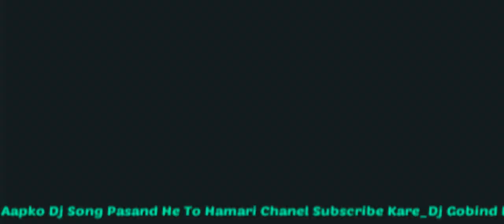Bindiya_Bolaye_Sajna ||Annu Chaudhary||Ganesh Chaudhary__New tharu Dj Song √√√√Dj Gobind Barkulpur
Bindiya_Bolaye Sajna
New Tharu Song